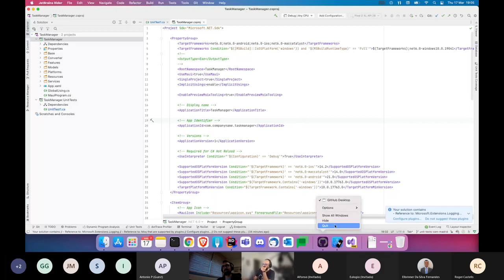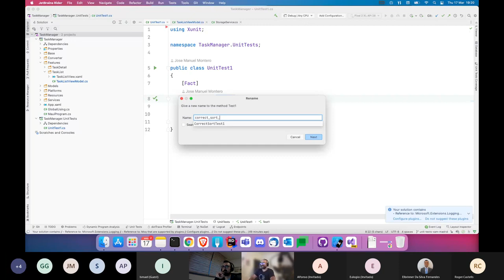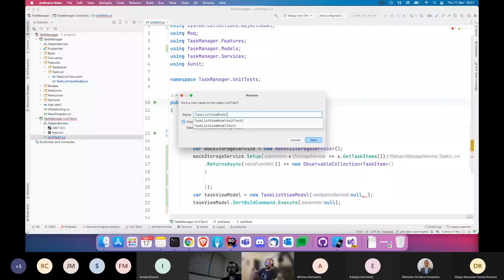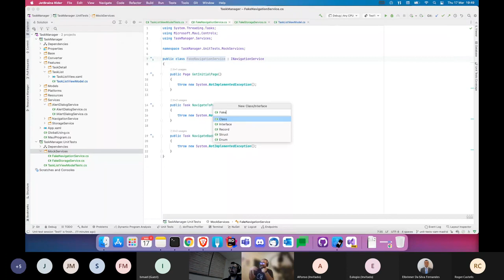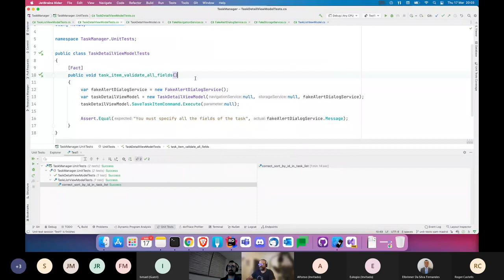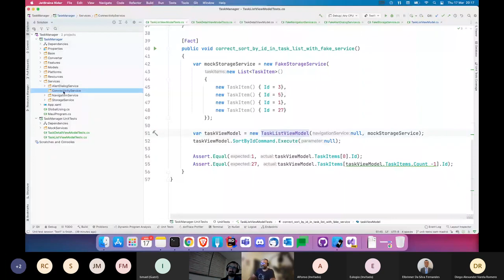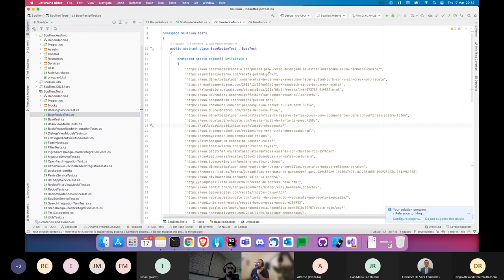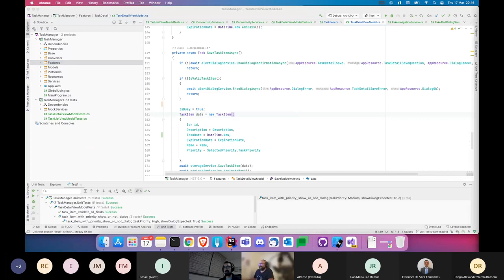Testeando aplicaciones reales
¿Cuántas horas te pasas al día haciendo debug? ¿Cuántas veces has vuelto a localizar un error que ya dabas por arreglado? ¿Te aburre probar tu app, con los 5 roles de usuario que puedes ejecutar?

Deberías darle una probada a la creación de test unitarios. Esta charla no solo es para los desarrolladores de Xamarin, si no para cualquier desarrollador de .NET en general. Si piensas que no merece la pena venir a la charla, porque has visto 100 talleres de lo mismo y ya sabes testear una calculadora a la perfección, no te preocupes aquí testearemos una app real desde 0.

Aprovecha para empezar a hacer tests con este test.

José Manuel Montero.
Senior Xamarin Developer en NamoCode. Desde hace de más de 10 años pulso teclas y se crean cosas impresionantes. Proud creator of 10 steps of hell learning.